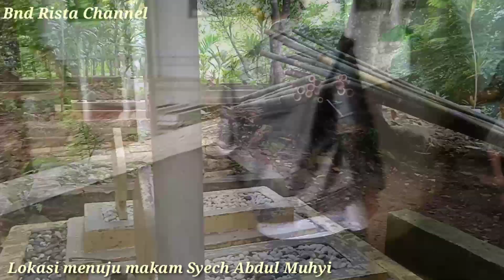WISATA RELIGI KE MAKAM SYECH ABDUL MUHYI PAMIJAHAN TASIKMALAYA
Hai sahabat bunda...

Di video bunda kali ini bunda akan menyajikan tentang wisata religi bunda ke Makam Syech Abdul Muhyi Pamijahan Tasikmalaya. Bagaimana video bunda selengkapnya silakan tonton videonya sampai selesai.
Salam santun...